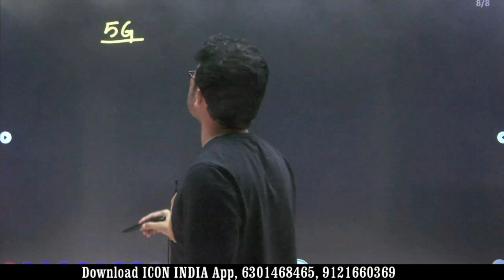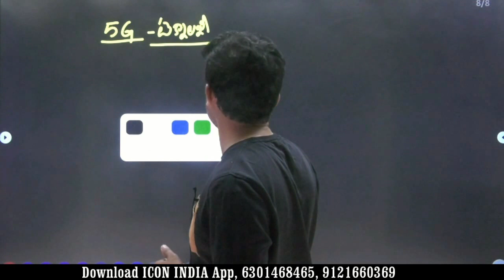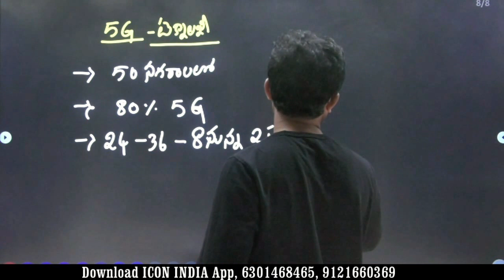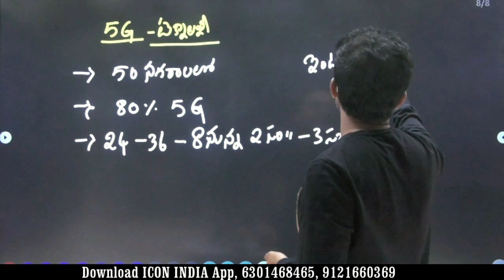5G వలన కలిగే లాభాలు... | Science and Technology | Download ICON INDIA App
ఐకాన్ ఇండియా అందిస్తుంది లైవ్ క్లాసెస్. క్లాసెస్ కోసం వెంటనే మీరు రిజిస్టర్ చేసుకోండి.